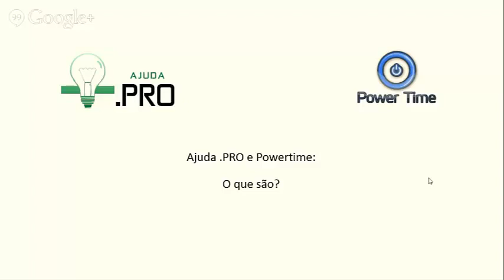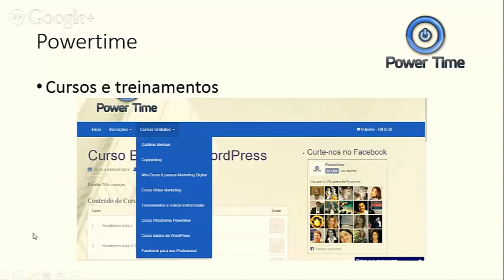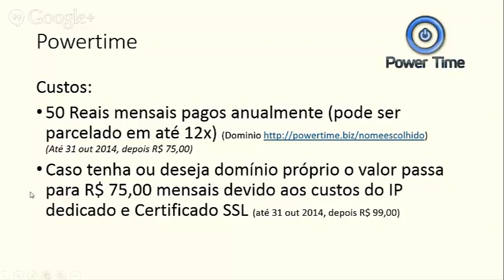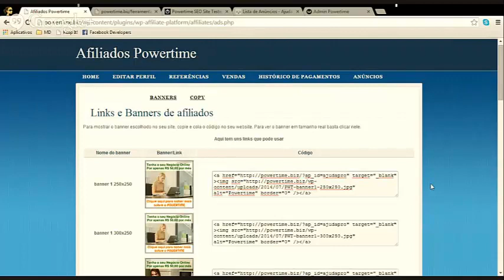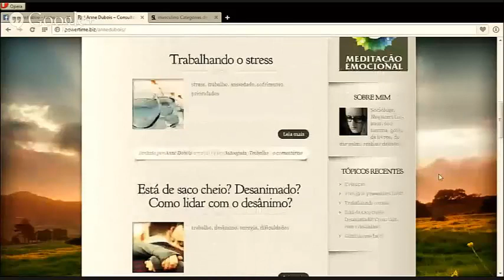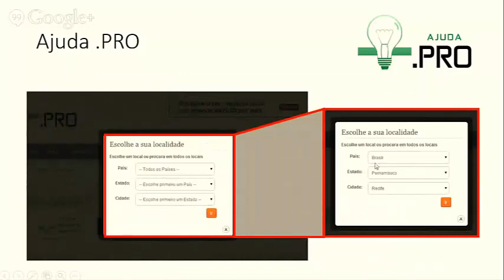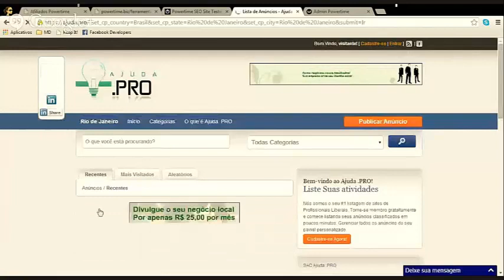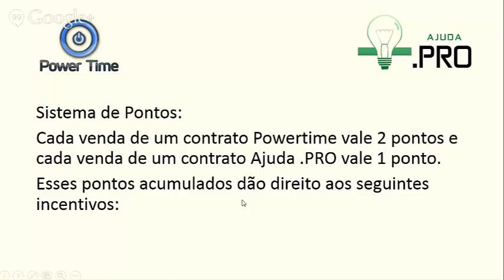Apresentação Vendas Powertime e Ajuda .PRO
Este vídeo explique o que são Powertime e Ajuda .PRO e como pode ganhar dinheiro com eles.